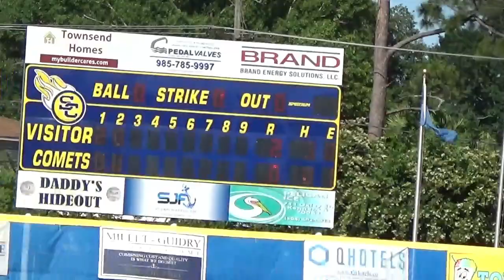ST MICHAEL WARRIORS VS ST CHARLES CATHOLIC COMETS REGIONAL BASEBALL PLAYOFF GAME 1 4 2019